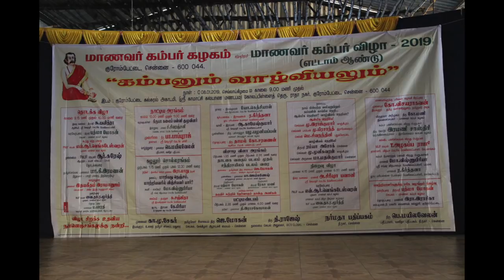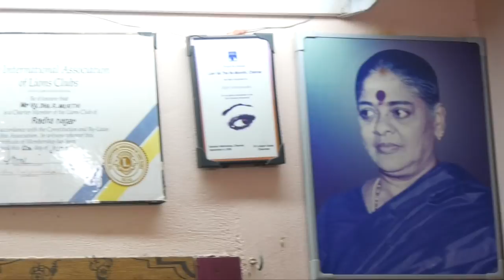Social Workerஆன்மிக பேச்சாளர் MJF LION Vythara Moorthi.9444006646/GST PRACTITIONER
Social Worker ஆன்மிக பேச்சாளர்  MJF LION Vythara Moorthi.9444006646/GST PRACTITIONER